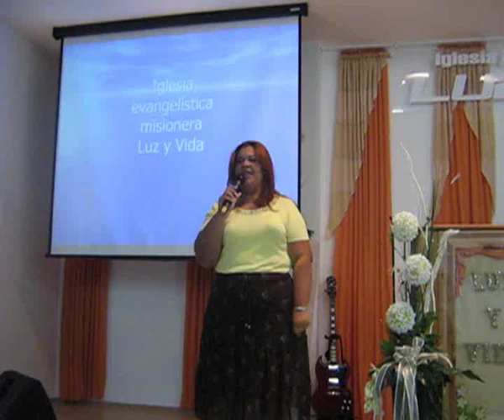Rosa Delia - Dios esta a tu Lado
Dios esta a tu lado es una cancion la cual canto la Hermana Rosa Delia en el concilio de MCILA en Nürmberg